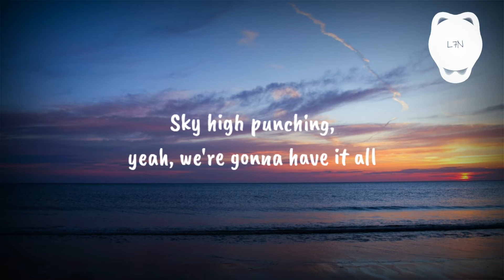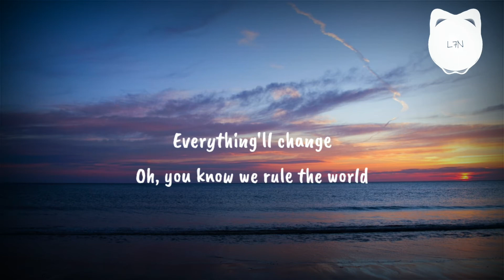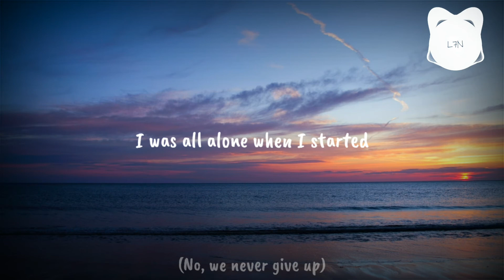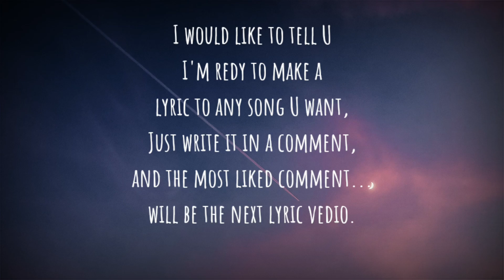TheFatRat & AleXa (알렉사) - Rule The World (lyrics)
Instgram.com@L7NTV‐Official

Facebook.com@L7NTV‐Official

Tweter.com@L7NTV‐Official

Soundcloud.com@L7NTV‐Official

Snapchat.com@L7NTV‐Official

Spotify.com@L7NTV‐Official

I'm Waiting 4 U All...

By the way I began just one month ago
so my channel is small but I'm sure You'll
make it bigger someday I hope😇

[Intro]
Rule the world
You know we rule the world
Rule the world

[Verse 1]
Sky high punching, yeah, we're gonna have it all
Cloud nine jumping, happy
I got you, you got me
Engines running, we'll be taking off at dawn
Treasure hunting, glory

[Pre-Chorus]
Dragons at the gate, they won't stop us
Getting to the top (Oh-uh-oh-oh)
Flying into space like a rocket
Never giving up (No, we never give up)
I was all alone when I started
Always been the same (Oh-uh-oh-oh)
Now you're here the journey's uncharted
Everything'll change

[Chorus]
Oh, you know we rule the world
Rule the world
You know we rule the world[Verse 2]
Thunder crashing, as we're breaking down the walls (Oh-uh-uh-uh)
Lightning flashing, lucky
Rainbow crossing, as we're heading for the sun
Ain't no stopping, I'm ready

[Pre-Chorus]
Everything'll change

You and I, it's time to take the throne

[Pre-Chorus]
Everything'll change

[Chorus]
You know we rule the world (Hey, hey)
You know we rule the world (No, we are never giving up)
You know we rule the world (Uh, uh)
Rule the world
You know we rule the world (Woah)

[Outro]
Rule the world